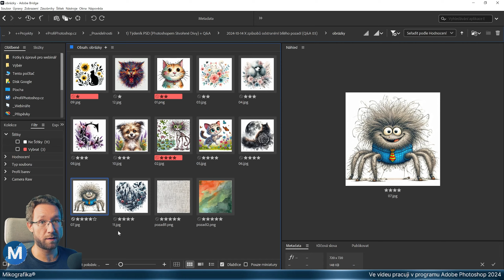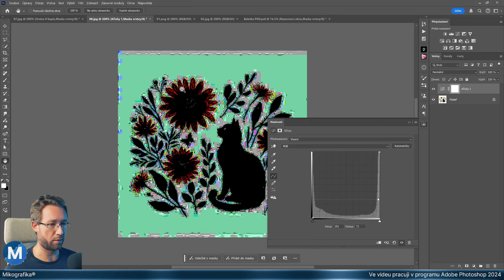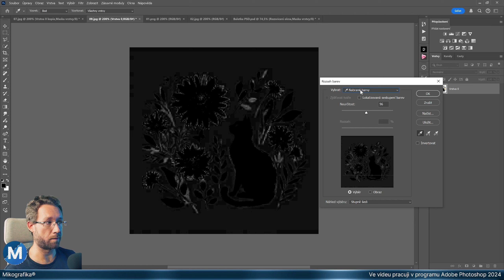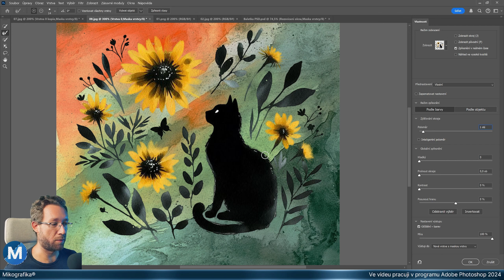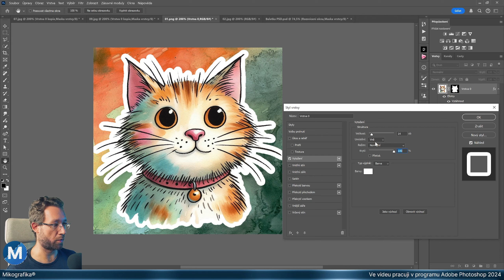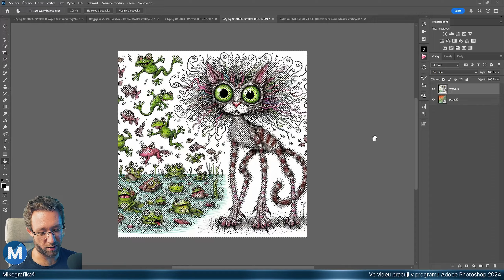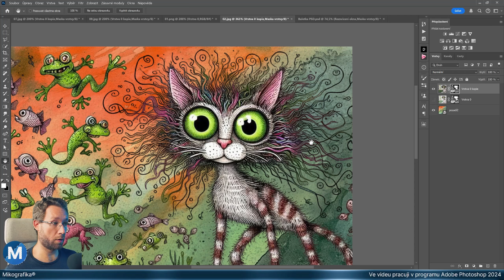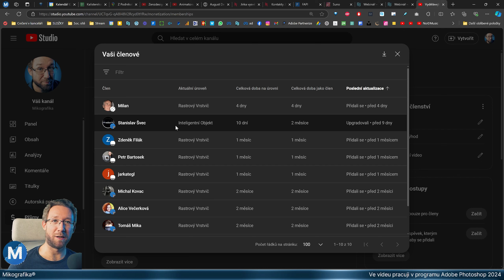Jak odstranit bílé pozadí: extrémní obtížnost [Q&A] 3. díl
Dostal jsem dotaz od Zdenky, která si zoufala, že se jí nedaří odstranit bílou barvu za kreslenými postavičkami, aby měly transparentní pozadí a šly vložit kamkoliv jinam. Byla to opravdu výzva, protože to nebylo nic jednoduchého, ale v tomhle videu vám ukážu několik způsobů, jak se s tím vypořádat.

Nemáš ještě nejnovější oficiální Photoshop? V tom případě tudy Doporučuji "Plán pro digitální fotografii".